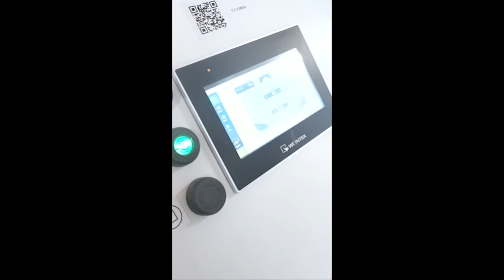Meunier/ière CFC - SwissSkills 2022